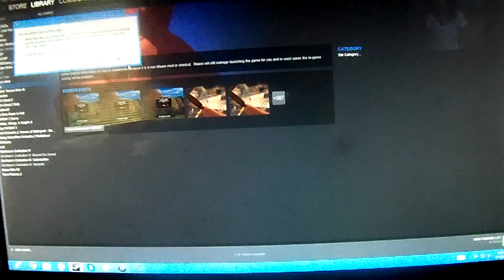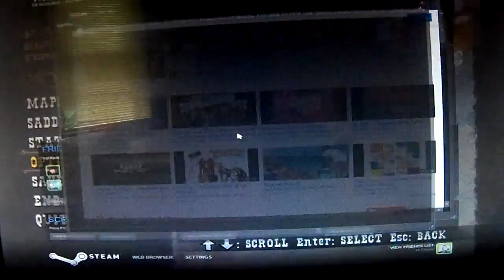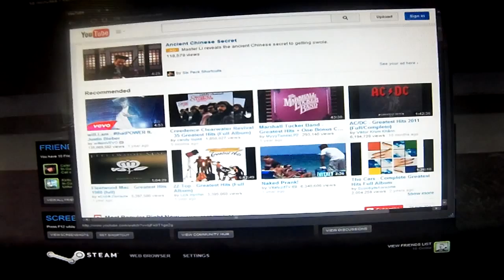wagon burner GTA (partt 3)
a wild mountain man gets to fuck an elk in the ass today, on Animal Planet: Uncut